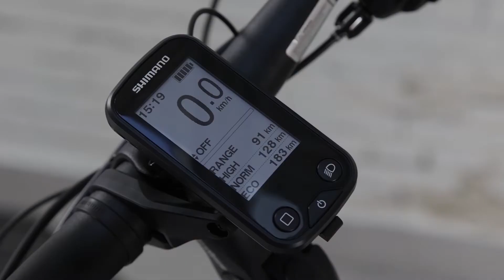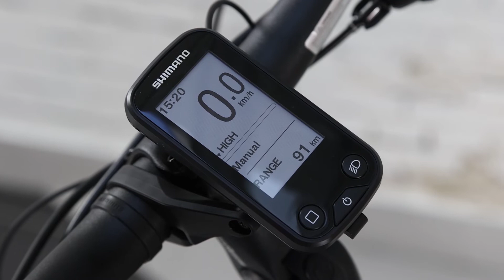Unibike Rapid Lady - wszechstronny rower do miasta i na wyprawy.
Kolejny rower elektryczny polskiej marki Unibike. Model Unibike Rapid Lady to propozycja dla kobiet, które szukają solidnego roweru do turystyki rowerowej oraz codziennej jazdy. Wspomaganie elektryczne pozwoli na dynamiczną i swobodną jazdę zarówno po mieście jak i po szutrowych podmiejskich drogach.
Rower oferuje bardzo wygodną pozycję, którą można dopasować dzięki regulowanej wysokości kierownicy. Komfort jazdy zapewnia również amortyzator z przodu oraz amortyzowany wspornik siodełka.
Napęd elektryczny oparty jest na silniku Shimano Steps E6100 zasilanym baterią o pojemności 504WH. Centralne umieszczenie silnika oraz bateria na ramie gwarantują dobre wyważenie roweru co przekłada się na poprawę właściwości jezdnych i pewne prowadzenie w każdych warunkach.
Rower został wyposażony w hydrauliczne hamulce tarczowe Shimano MT420 które zapewniają bezpieczne i pewne hamowanie.

✅ Główne zalety Unibike Rapid Lady to:
- Aluminiowa rama o wysokiej jakość wykonania.
- Amortyzator przedni SR Suntour NX1 z blokadą na kierownicy.
- Amortyzowany wspornik siodła.
- 10 rzędowy napęd Shimano Deore.
- Hydrauliczne hamulce tarczowe Shimano MT420.
- Duża bateria o pojemności 503 Wh.
- Centralny silnik Shimano Steps E6100.
- Prosty w obsłudze i bardzo czytelny panel sterowania.